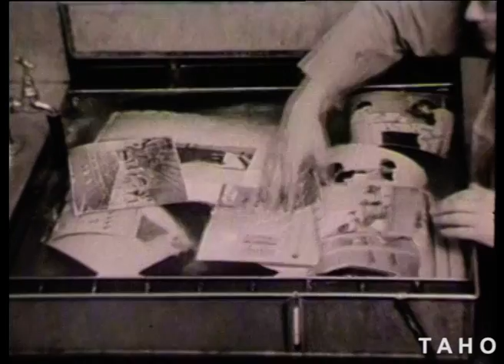One In A Million (1960)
Follows the research and effects of adding fluoride to the town water supply of Beaconsfield in Tasmania.

Tasmanian Archive and Heritage Office: Film - One In A Million – 16mm black and white release print  (sound) – 9m 38s - (Reference:AB869/1/1996)